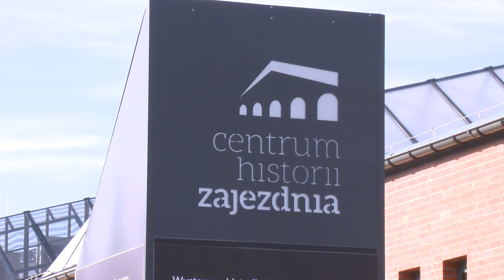„Pojednanie i pamięć” - seminarium dla młodzieży z Bałkanów Zachodnich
Studenci z państw Bałkanów Zachodnich wzięli udział w pierwszym seminarium organizowanym w Krzyżowej i Wrocławiu przez Ministerstwo Spraw Zagranicznych we współpracy z Ambasadą Republiki Federalnej Niemiec oraz Fundacją „Krzyżowa” dla Porozumienia Europejskiego.